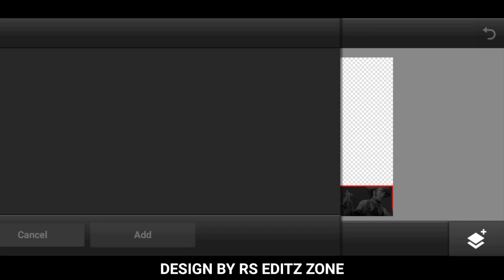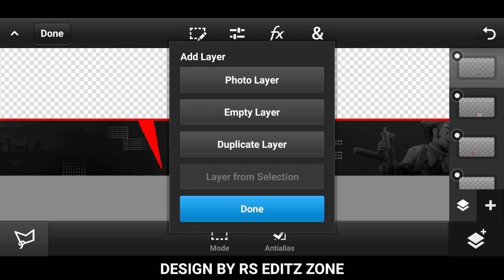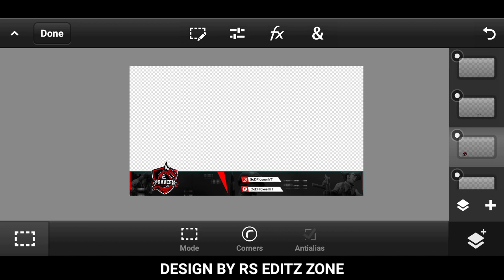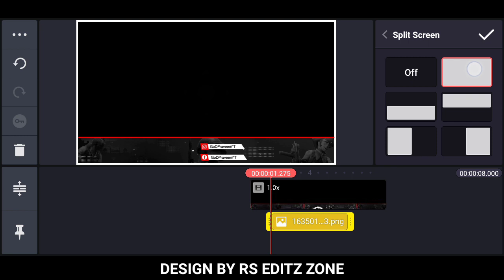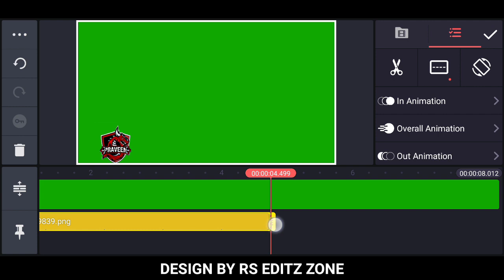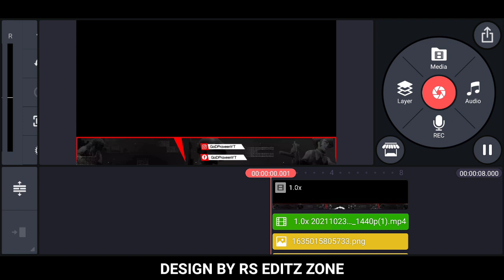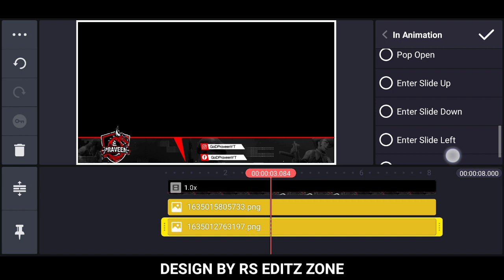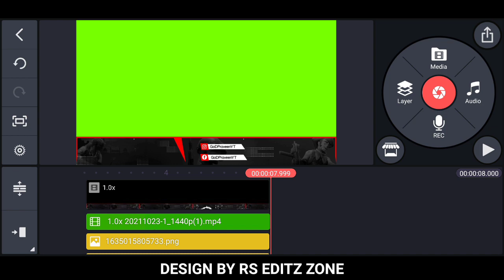How To Make Overlay Like GoD Praveen YT l How To Make Gaming Overlay On Android 2021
Related Searches-

How To Make Overlay Like GoD Praveen YT
How To Make Gaming Overlay On Android 2021
Gaming Overlay,Make animated overlay on android
Make gaming overlay like god praveen yt
God praveen yt jaisa overlay kaise banaye
GoD praveen yt
RS Editz Zone
how to make Overlay
Gaming overlay like god praveen yt
How to make animated gaming overlay on android
Make animated overlay like god praveen yt
How to make stream overlay on android 2021

Hello Guys, ess video me mai aapko
btaunga ki aaplog apne YT channel ke liye GAMING ANIMATED OVERLAY kaise bana sakte like @GoDPraveen YT Wo v apne PS Touch & Kinemaster application ke help se . So, video pura dekhna thodi lambi hai par boht osm hai.

⚡Don't Try To Copy Without Permission or be Ready for Copyright 🙂⚡.

⚠️ Must -

💲 STREAM OVERLAYS / 3DOVERLAYS 💲
💲 CHANNEL ART / GAMING BANNERS 💲 💲 CONCEPT LOGOS / MASCOT LOGOS💲
💲        THUMBNAIL - CUSTOM /LIVE      💲
💲              STREAM PACKAGE                  💲
💲         GAMING OUTRO /INTRO              💲

✴️ ANIMATED OVERLAY PACK : - 🖇️

🔸3D ANIMATED GAMING OVERLAYS :-

🔸 AMAZING BANNER TUTORIALS🔥 :-

🔸 INTRO/OUTRO TUTORIALS :-

🔸 PROFESSIONAL GAMING LOGO TUTORIALS :-